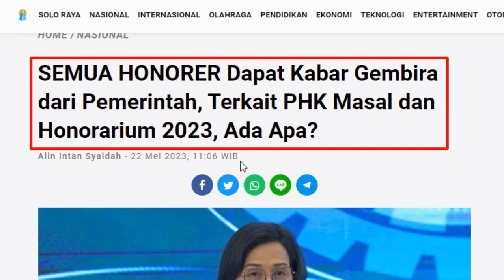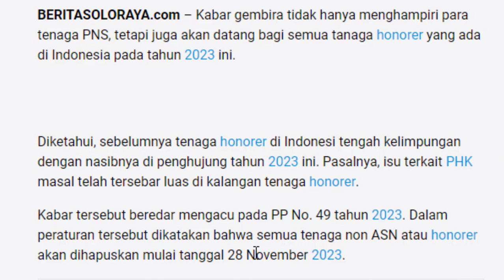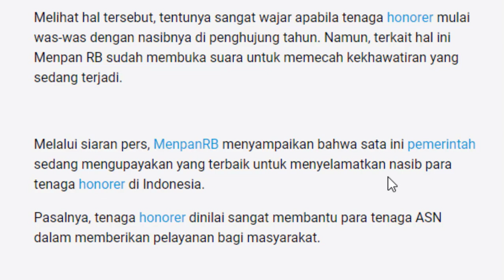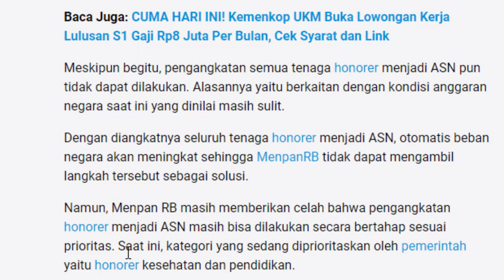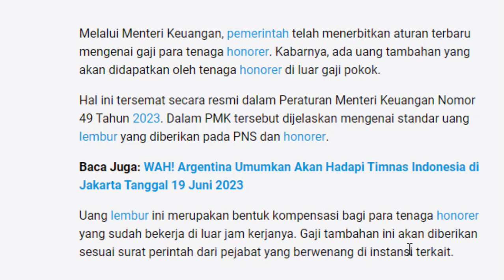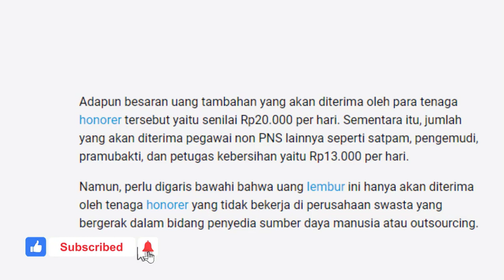SEMUA HONORER Dapat Kabar Gembira dari Pemerintah, Terkait PHK Masal dan Honorarium 2023, Ada Apa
Penasaraan kan ???
HAPPY WATCHING !